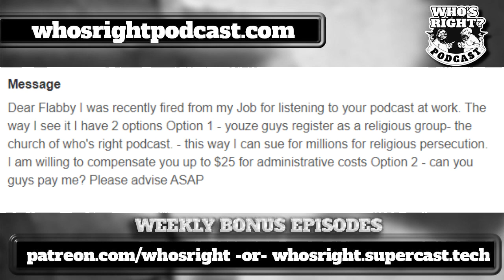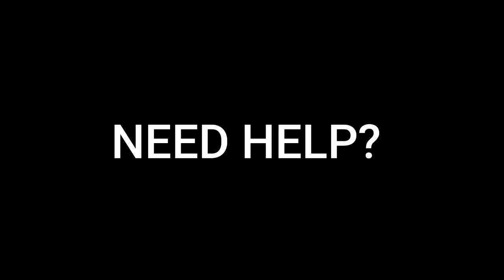Dear Flabby, I was recently fired from my job for listening to your podcast...